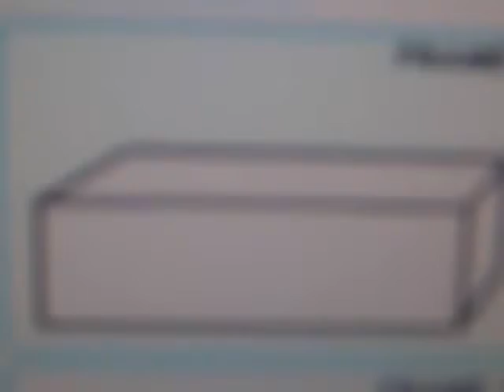The Izzy: A Nature Documentary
A mock-umentary on my dog, Izzy.